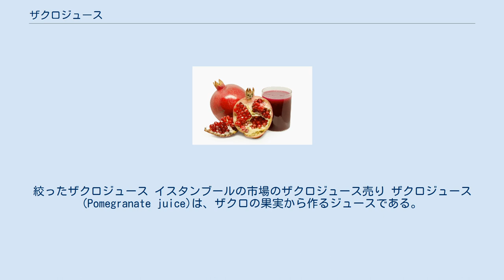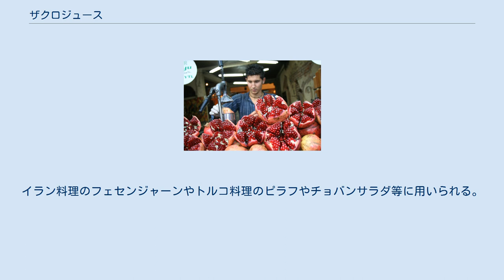ザクロジュース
絞ったザクロジュース イスタンブールの市場のザクロジュース売り ザクロジュース(Pomegranate juice)は、ザクロの果実から作るジュースである。
フレッシュジュースや濃縮シロップとして料理に用いられる。
 ザクロジュースの飲用による健康効果の可能性について様々な一次研究が行われているが、血圧管理、癌治療、グルコースやインスリンの管理、心臓病等について、影響があるという強い証拠は得られていない。
天然の糖に由来する高カロリーとのバランスを考える必要がある。
 ザクロジュースの健康効果は、ザクロ製品製造業者のポムワンダフルによって宣伝され、2010年9月時点で、連邦取引委員会(FTC)から虚偽広告との非難を受けた。
ヒアリング後の2012年5月、行政法判事は、FTCによる特定の虚偽広告の申立てを支持する意見を発表した。
ポムワンダフルの合衆国地方裁判所への提訴は、2012年5月23日以降保留となっている。
 イランのグレナデンシロップ グレナデンシロップは、ザクロジュースから作る果実シロップである。
酸っぱいザクロジュースを煮詰めて、濃い赤色のどろっとした液体にしたものである。
イラン料理のフェセンジャーンやトルコ料理のピラフやチョバンサラダ等に用いられる。